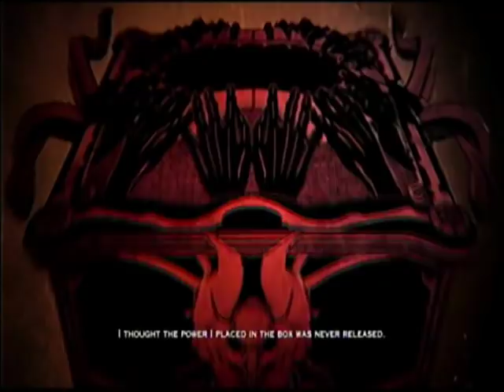God of War 3 - Boss Movie (Poseiden, Hades, Helios, Hermes, Hercules, Cronos, Scorpion, Zeus)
This is a movie of God of War 3 where I put all of the boss fights together into one single video. To all you gow fans and people who play this game. Hope you like it.